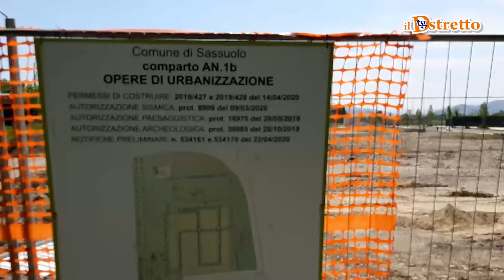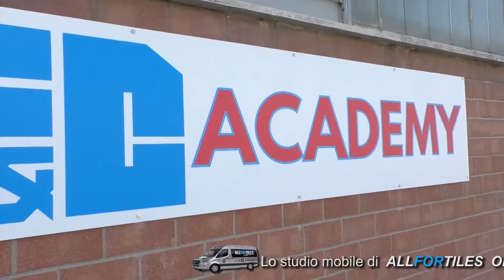11/05/2021 TG DSTRETTO